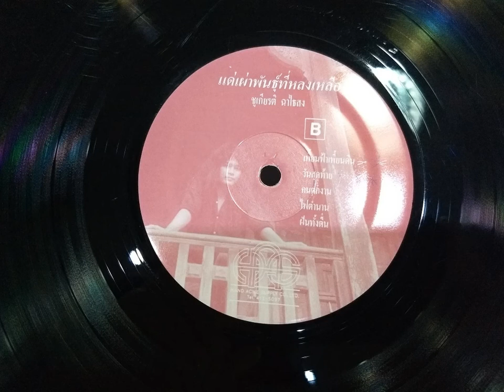แด่เผ่าพันธ์ที่หลงเหลือ /ชูเกียรติ ฉาไธสง /เต็มอัลบั้ม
-บันทึกจากแผ่นเสียง ...ไม่มีเจตนาละเมิดลิขสิทธิ์นะครับ กลัวลืมเพลงในอดีต หรืออย่างไร แจ้งมาได้ครับจะลบให้ครับโดยไม่มีข้อแม้***ฟังจริงจังอุดหนุนศิลปินนะครับ
1. แด่เผ่าพันธุ์ที่หลงเหลือ
2. คนเสียศูนย์
3. ผิงดาว
4. พันธุ์ทิพย์
5. เพี้ยนฟ้าเพี้ยนดิน
6. วันสุดท้าย
7. คนตกงาน
8. ไฟตำนาน
9. ฝันทั้งตื่น